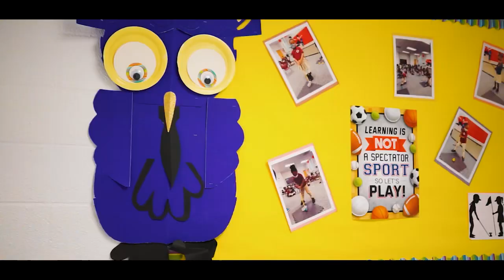Welcome To Utopian Academy! (Official Music Video)